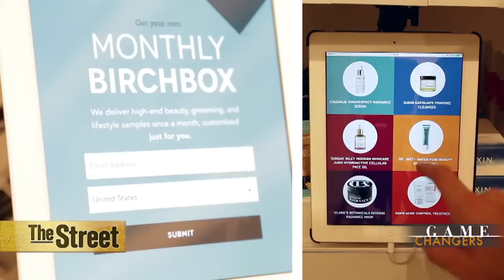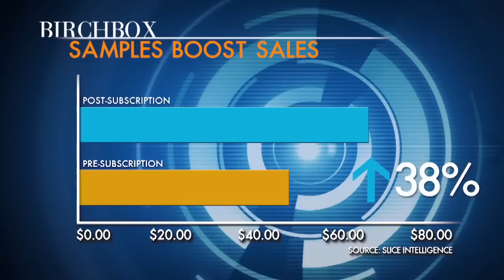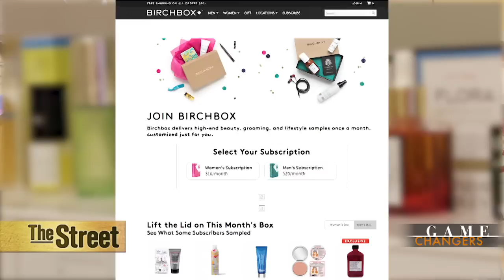Here’s Why the Beauty Industry Is About to Change, Thanks to Birchbox CEO Katia Beauchamp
Birchbox is taking the beauty industry by storm. Founded five years ago this month by Katia Beauchamp, a Harvard Business School graduate, the startup asks its 1 million plus subscribers to pay $10 a month for a box of product samples. For its men’s line, Birchbox charges $20 a month. And industry giants are taking notice. Sephora just announced plans to launch a similar subscription service, recognizing the growing popularity of ‘try before you buy.’ ‘I think it's really validating [to have Sephora enter the space],’ Beauchamp said in an interview. ‘It's a testament to the fact that the whole commerce landscape is changing, e-commerce is changing and it's very clear that there are going to be evolutions in how consumers want to shop.' Birchbox was one of the first e-commerce subscription companies. Other notable ones include BarkBox, a service that provides dog treats each month for $19-$29 and Julep, which offers nail polishes for $19.99 a month. ArtSnacks boasts full sized arts and crafts supplies for a monthly rate of $20. But Birchbox doesn’t just want to be known for product samples. It wants to upsell consumers, hoping they’ll purchase the full sized item from Birchbox instead of other beauty stores like Sephora and even Amazon (AMZN). And that seems to be happening. Scott Gamm reports from New York for TheStreet’s new series ‘The Gamechangers.’